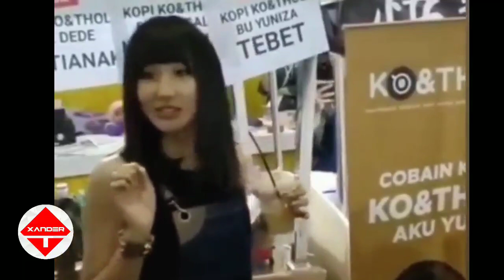VIRAL❗LUCINTA LUNA KETAHUAN BOTAK SETELAH WIG NYA DI JAMBAK SESEORANG ❓😱😱😱